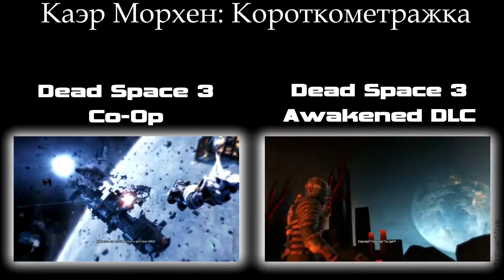Painkiller - Hell & Damnation #2 [Собор]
Прохождение ремейка отличного шутера.